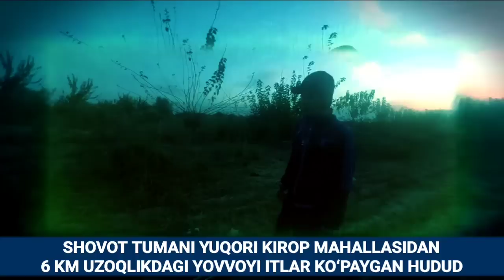ШОВОТ ЮҚОРИ КИРОВДА ЁВОЙИ ИТЛАР ЭГАЛЛАГАН ХУДУТ. ОГОХ БЎЛИНГ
Уйсиз қолган болалар учун ёрдам беринг

Б. Р. Зарифбоевич

HUMO
Manzura Khojamatova

 👆Шу телеграмга кириб ёзинг

Хоразм прикол, Ино грунглар, биринчи апрел 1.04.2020
109 просмотров16 минут назад

4:15
Гурланда на гаплар, Президент фармони, ХОРАЗМ ЯНГИЛИКЛАРИ 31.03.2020
1,6 тыс. просмотров16 часов назад

3:48
Бозорда жанжал, Хоразмда хамма жойларда Боготда, Шовотда. ХОРАЗМ ЯНГИЛИКЛАР 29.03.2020
3,5 тыс. просмотров2 дня назад

4:26
Хоразмда 2 та одам ланативирус, кассаллар Юздан ошди, ХОРАЗМ ЯНГИЛИКЛАР 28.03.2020
7,2 тыс. просмотров3 дня назад

3:09
Россияда кейинги хафта хеч ким ишга чикмасин
3,6 тыс. просмотров6 дней назад

3:06
СТОП Бугундан Моска кани жарима, Йолгон малумотга жарима, Касаллик ошиб бормокда, 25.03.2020
2,2 тыс. просмотровНеделю назад

3:01
Хоразмда хамма катнавлар тухтади, Бу кассаллик Хоразмда чикибди. ХОРАЗМ ЯНГИЛИКЛАРИ 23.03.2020
8 тыс. просмотровНеделю назад

5:08
Бугун синдириб ташлади халпа апкамиз.. байрам кайфияти учун...
2,7 тыс. просмотровНеделю назад

3:02
Бу киз Хоразм кизлари хакида нима деди... Хазилга тушунадиганлар курсин
6,7 тыс. просмотровНеделю назад

2:24
Президент бугун яна.. Ким касални яширса жиноий